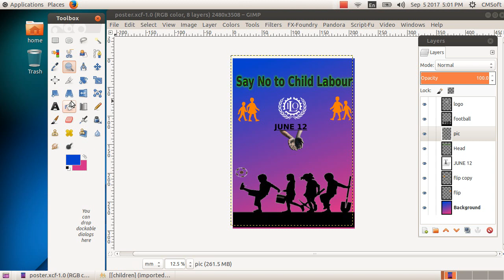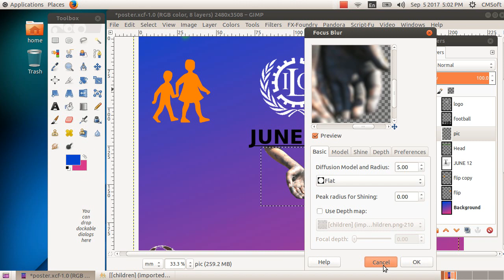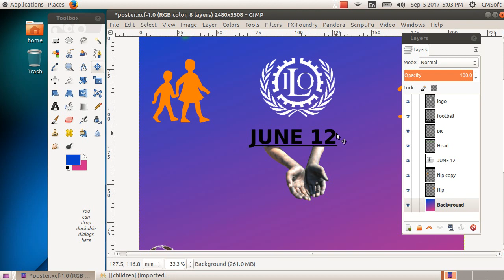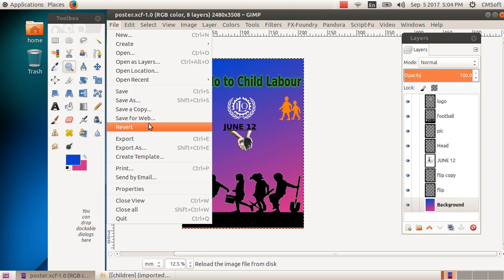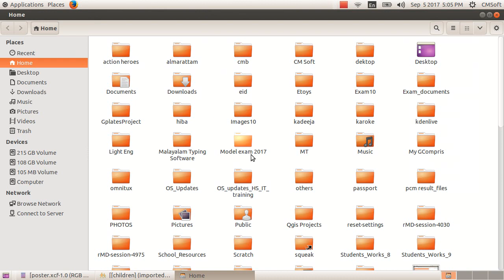ICT Tutorials Std 9 Chapter 1.10 Gimp ചിത്രങ്ങളുടെ ലയവിന്യാസം Layout of Pictures